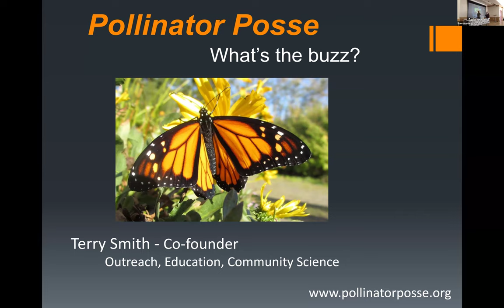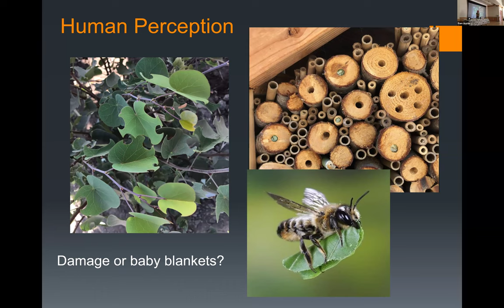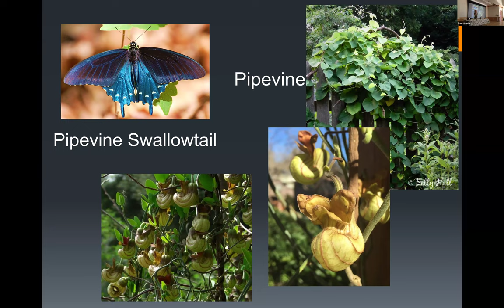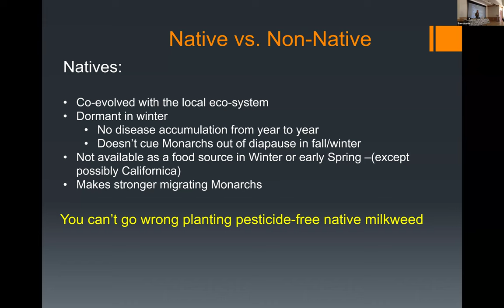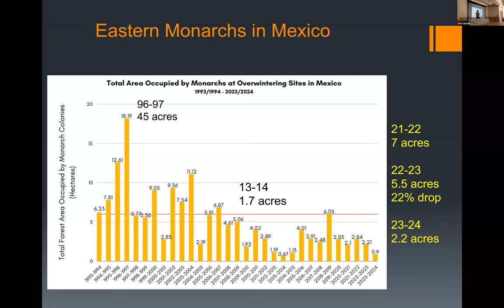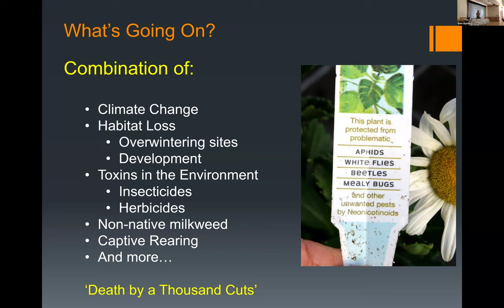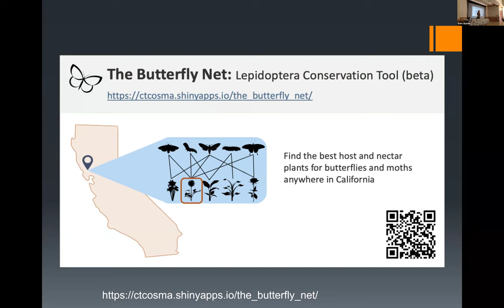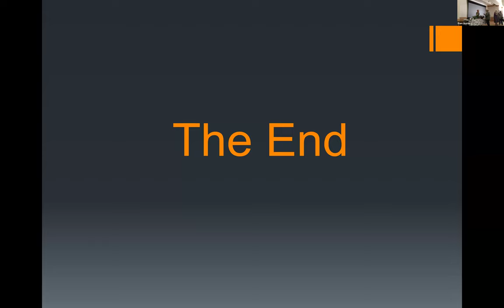Pollinator Posse: What's the Buzz? March 14, 2024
El Cerrito Garden Club March meeting, with Terry Smith from Pollinator Posse.